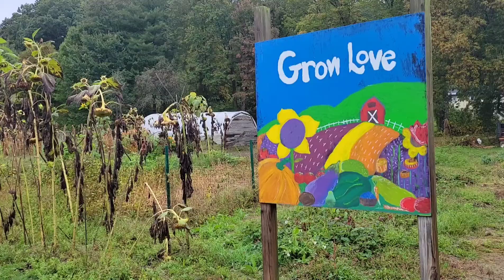The last harvest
First graders from Westminster Central School, in Westminster, Vt., help harvest the last crops from the school’s garden on Monday, Oct. 4, 2021. The pumpkins that were picked will be used in the harvest meal during the school’s Farm to Field day at the end of the month. The garden is part of the school’s outdoor education Farm to School wilderness training.